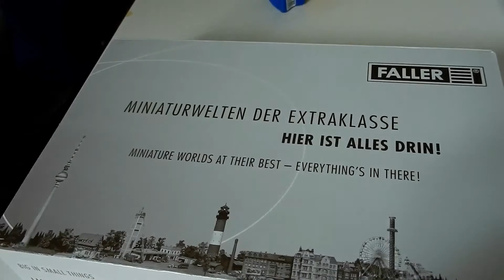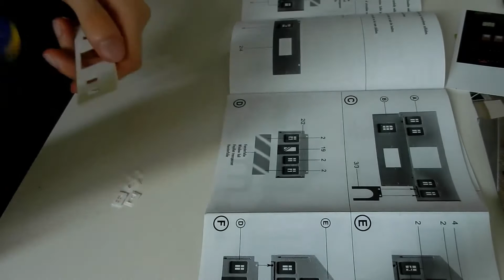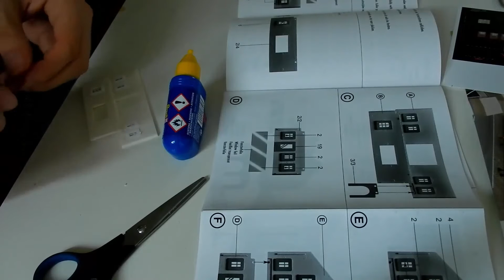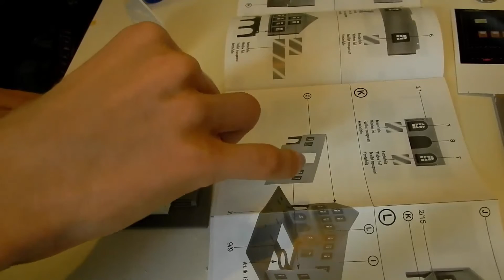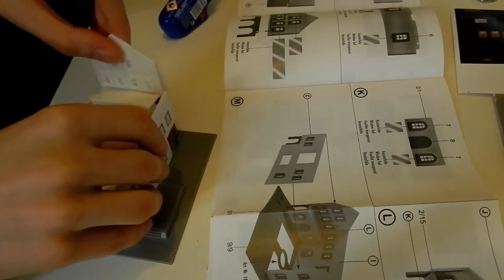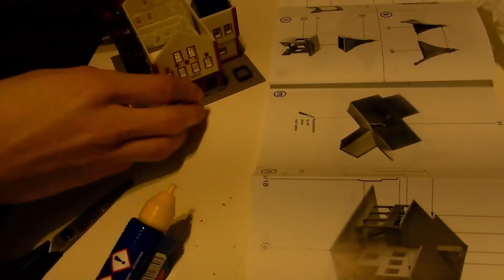Modellbahn - Rathaus mit LED Innenbeleuchtung (Spur N)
Modelleisenbahn - Gebäude inklusive LED Beleuchtung Spur N
▬▬▬▬▬▬▬▬▬▬▬ஜ۩۞۩ஜ▬▬▬▬▬▬▬▬▬▬▬▬▬
➡Öffne mich für mehr Informationen! :D

➊Like das Video
➋Abonniere unseren Kanal
➌Teile das Video mit deinen Freunden

✗Hauptkanal: ShrewHD
✗Skype: ShrewHD